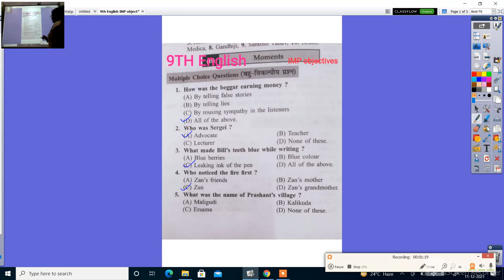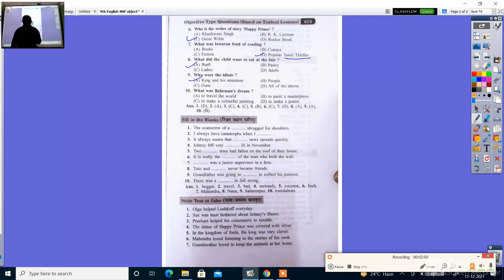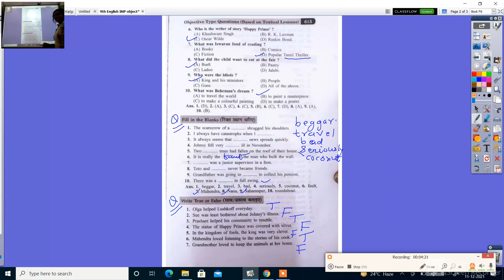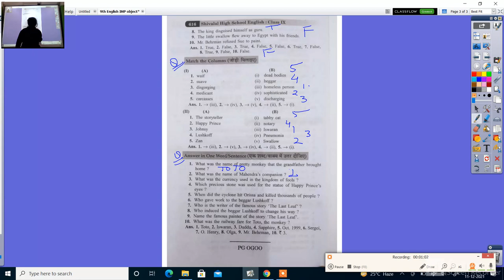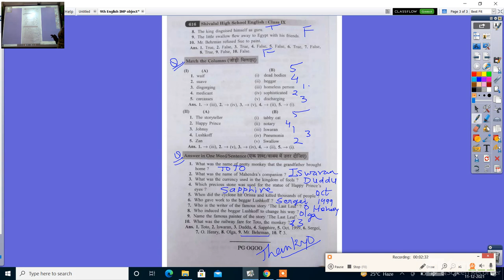9th English IMP objectives